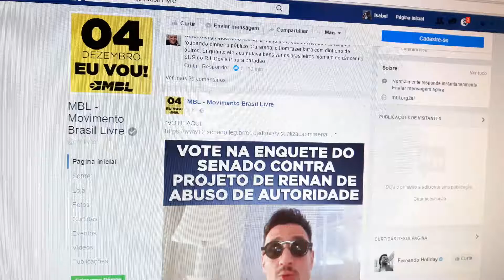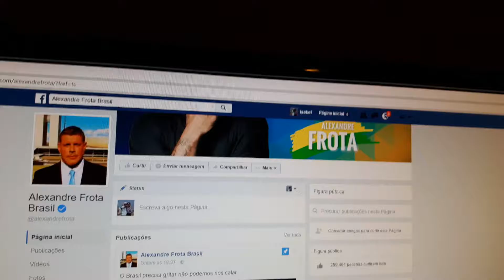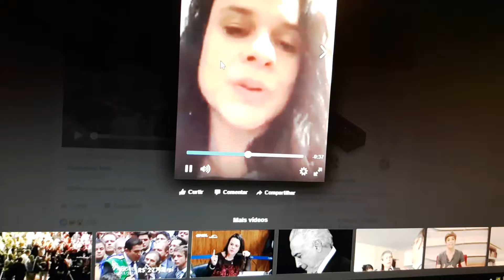Vergonha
Quem pediu fora Dilma  também  e culpado com caos  que levou o Brasil nas maos de um governo golpista